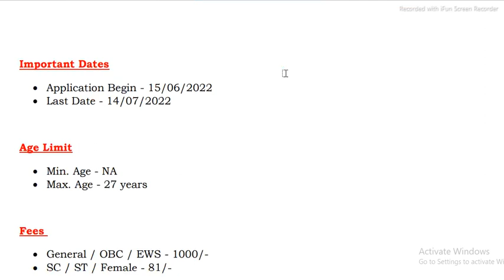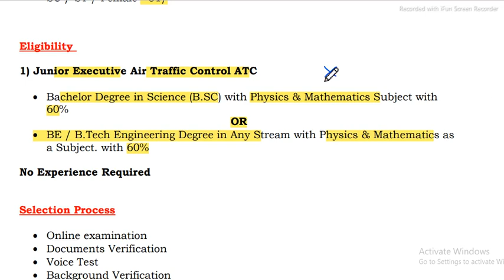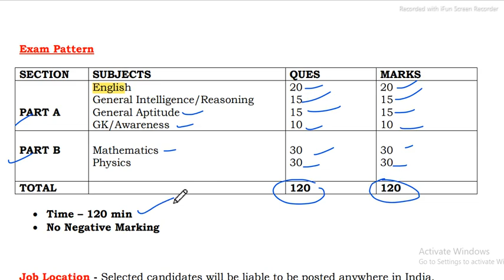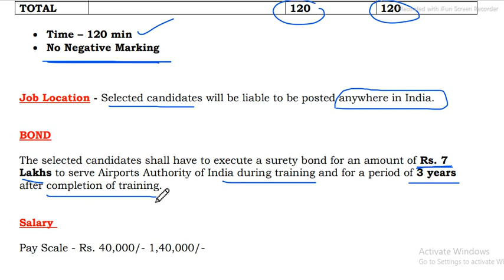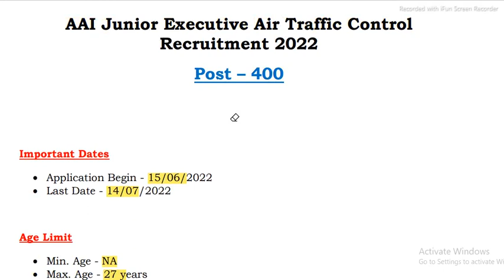AAI ATC Junior Executive Recruitment 2022 | AAI ATC Exam Pattern 2022 | BOND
AAI ATC Junior Executive Recruitment 2022 | AAI ATC Exam Pattern 2022 | AAI ATC Eligibility 2022